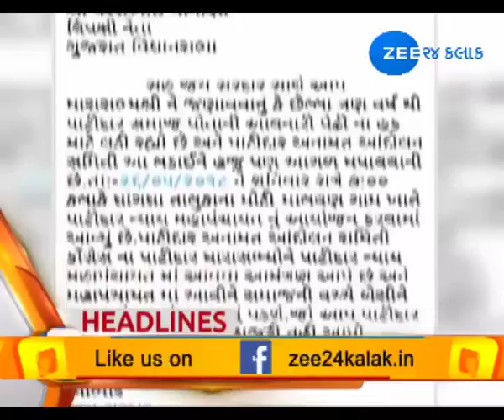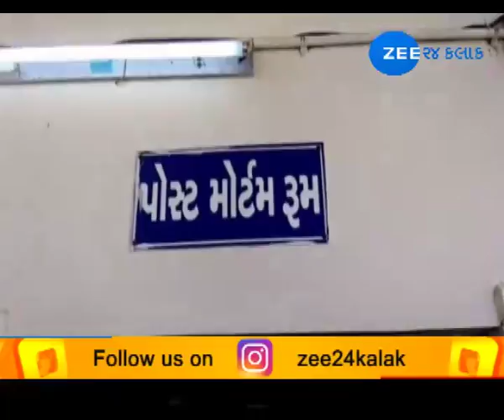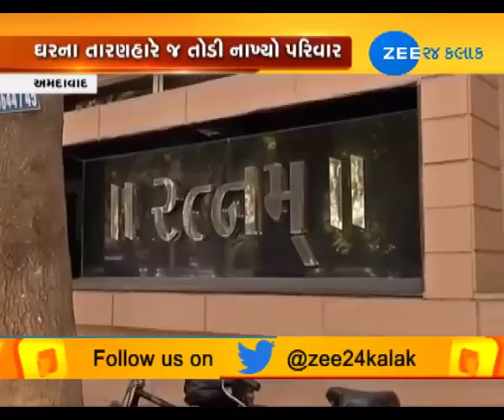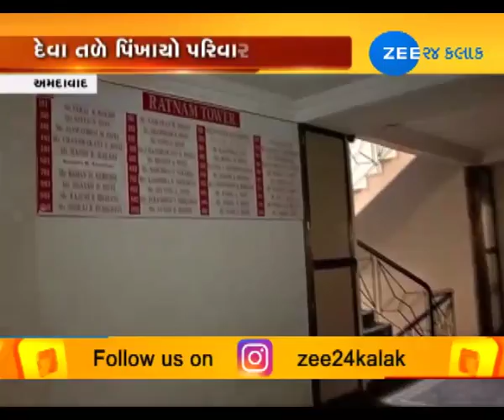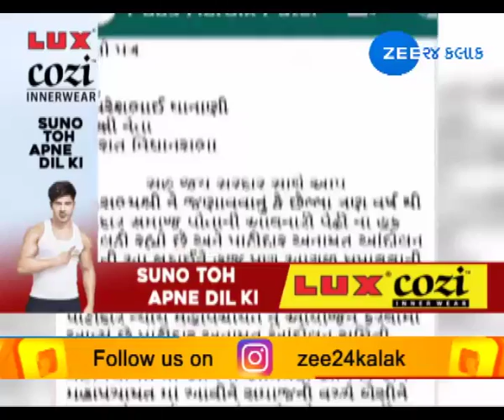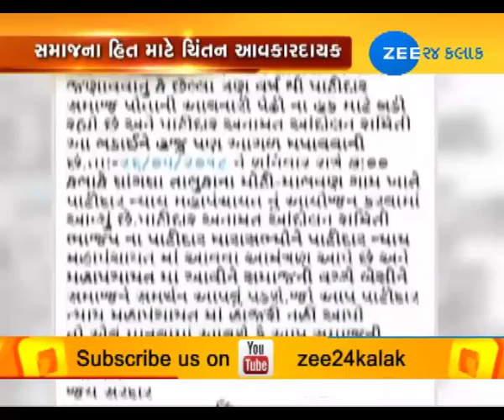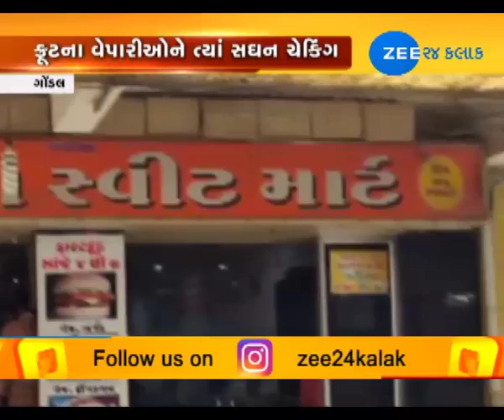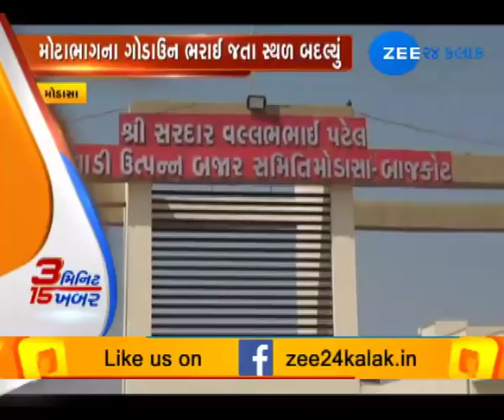22ND MAY|EVENING|AROUND GUJARAT|ZEE 24 KALAK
22ND MAY|EVENING|AROUND GUJARAT|ZEE 24 KALAK